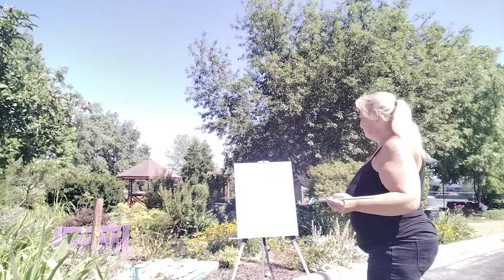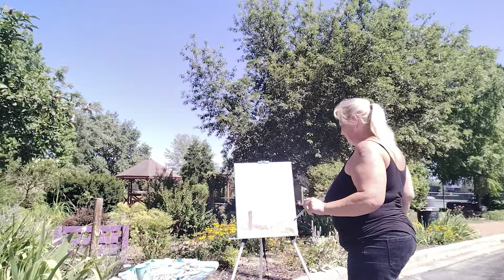Episode 1100: Black Eyed Susan's